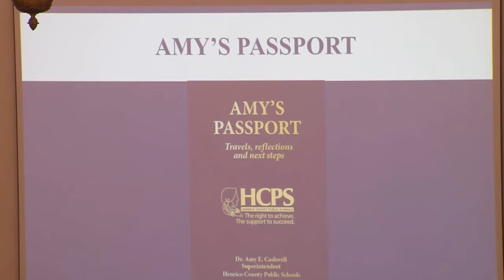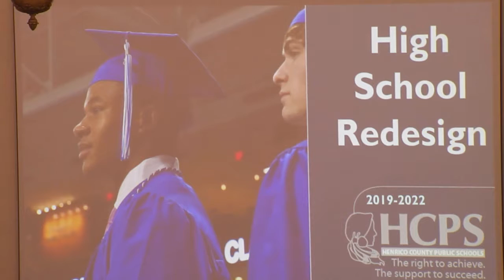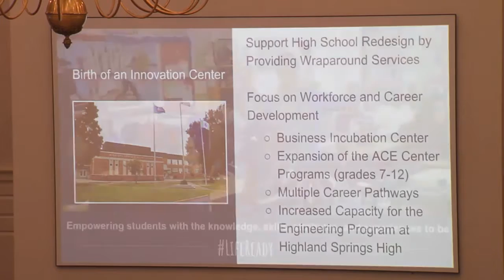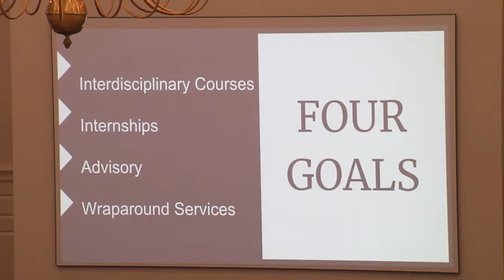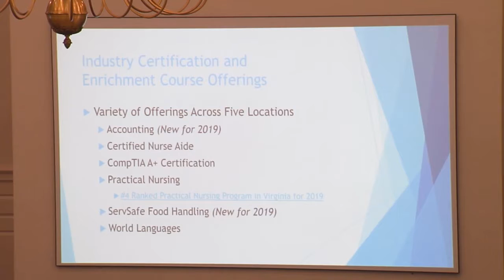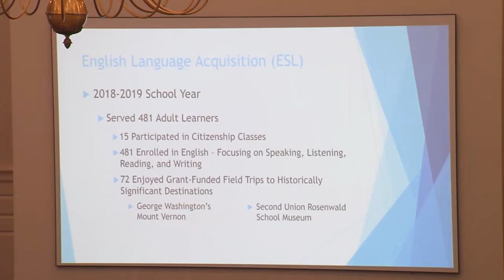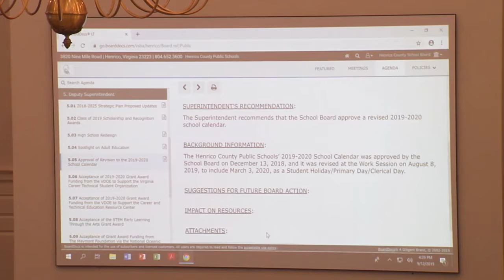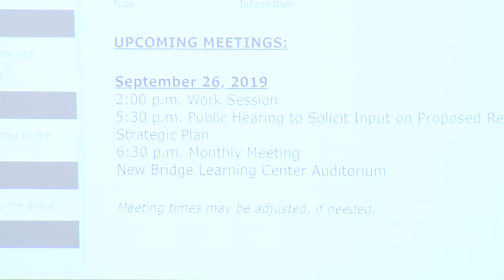School Board Work Session - September 12, 2019 - Henrico County Public Schools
Work Session - 2:30 p.m.
New Bridge Learning Center Auditorium
5915 Nine Mile Road
Henrico, VA 23223
1. Approval of Agenda
1.01 Approval of Agenda
2. Closed Session
2.01 Closed Session
2.04 Exit Closed Session
3. Certification of Closed Session
3.01 Certification of Closed Session
4. Superintendent
4.01 Consideration of Requests for Religious Exemption from Compulsory Education
4.02 Approval of Administrative Appointments
5. Deputy Superintendent
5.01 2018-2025 Strategic Plan Proposed Updates
5.02 Class of 2019 Scholarship and Recognition Awards
5.03 High School Redesign
5.04 Spotlight on Adult Education
5.05 Approval of Revision to the 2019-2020 School Calendar
5.06 Acceptance of 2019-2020 Grant Award Funding from the VDOE to Support the Virginia Career Technical Student Organization
5.07 Acceptance of 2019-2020 Grant Award Funding from the VDOE to Support the Career and Technical Education Resource Center
5.08 Acceptance of the STEM Early Learning Through the Arts Grant Award
5.09 Acceptance of Grant Award Funding from The Maymont Foundation via the National Oceanic and Atmospheric Administration B-WET Grant
6. Finance and Administration
6.01 Comprehensive Redistricting Update and Approval of New/Alternative Redistricting Committee Member Recommendation
7. Unfinished Business
7.01 Unfinished Business Items Presented by the Board
8. New Business
8.01 New Business Items Presented by the Board
9. Announcements / Adjournment
9.01 Announcement of Meeting Dates